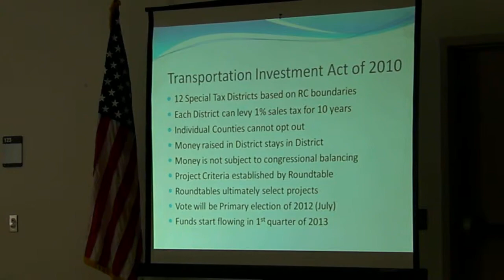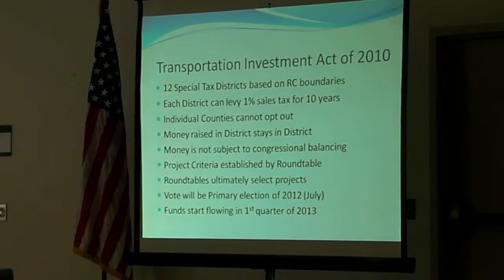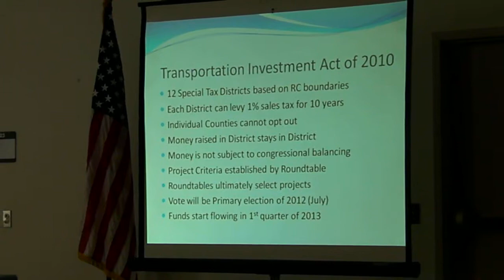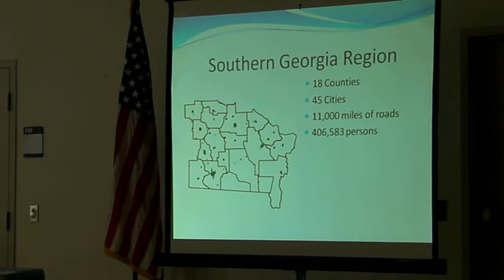Transportation Investment Act of 2010 --Corey Hull @ T-SPLOST 2011-09-19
T-SPLOST Public Meeting, Southern Georgia Regional Commission (SGRC)
Corey Hull, Travis Harper,